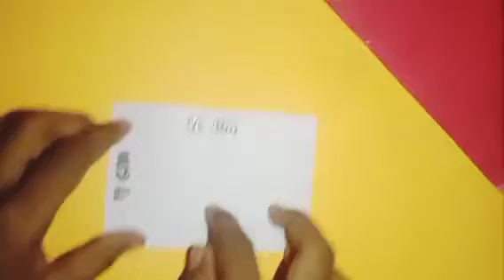diy school things part -1/ Diy school stationary